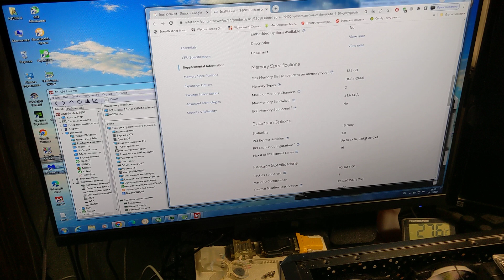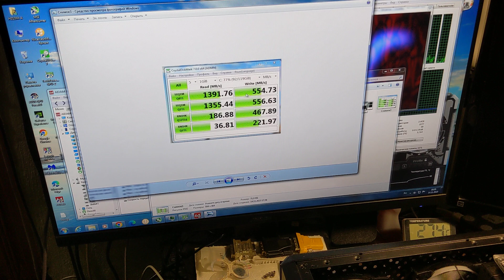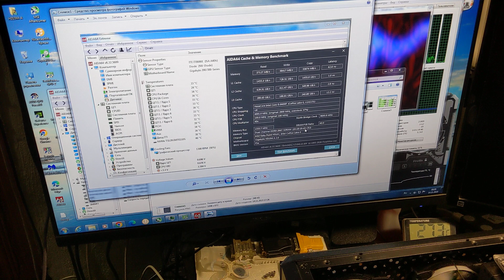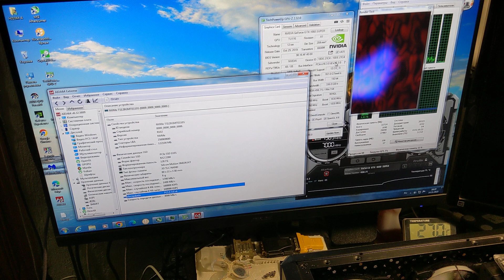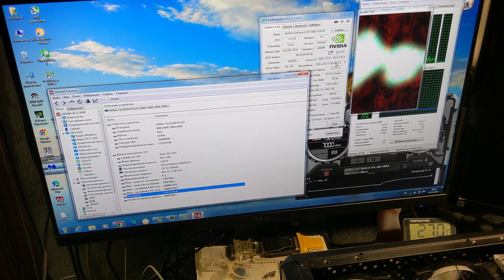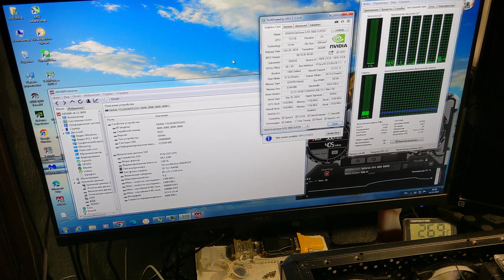32gb + h310m-a v 2.0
G.Skill DDR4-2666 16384MB PC4-21300 Aegis
GeIL DDR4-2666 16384MB PC4-21300 Evo Forza
Такая же ситуация с интересным распределением Pci-e линий и в 11 винде и на другой плате от гиги на 400 чипсете.